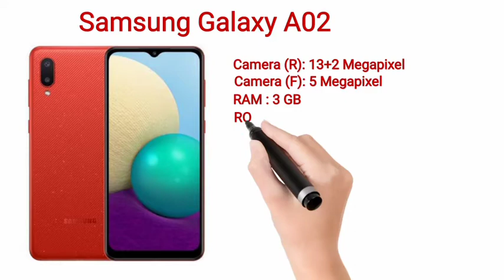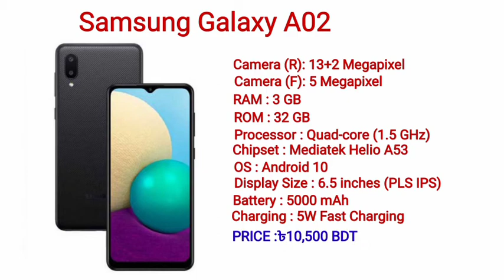Top 4 Best Smartphone In 7000 To 10000 Taka In Bangladesh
Top 4 Best Smartphone In 7000 To 10000 Taka In Bangladesh||Mobile Price From Tk 7000 To Tk 10,000 in Bangladesh 2021||

🎵 Track Info:

Genre and Mood: Hip Hop xu0026 Rap + Calm